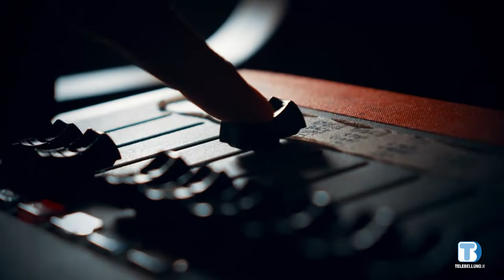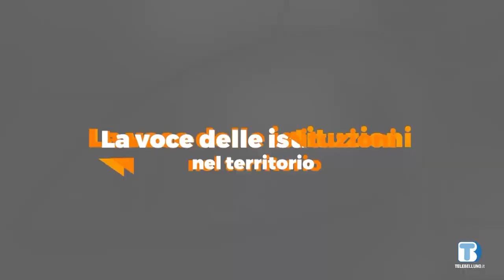Voce delle Istituzioni nel Territorio - Giuseppe Casagrande (Pieve di Cadore) - 13/04/2022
Ospite della puntata Giuseppe Casagrande, sindaco di Pieve di Cadore